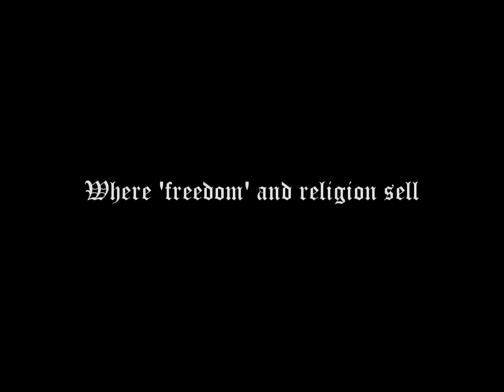The Falling of Heaven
Satryd